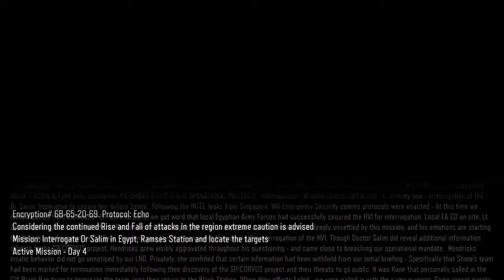Call of Duty Black Ops 3 Co-op: Campaign Part 14